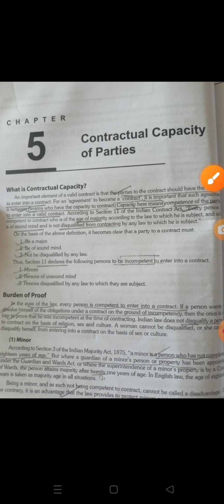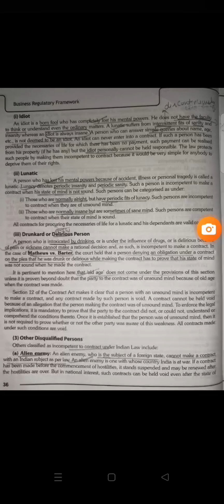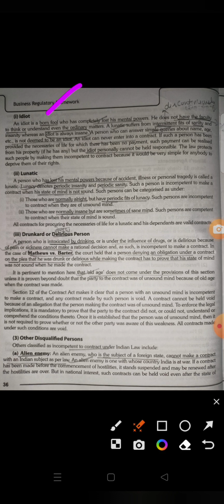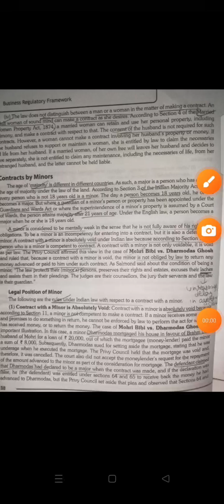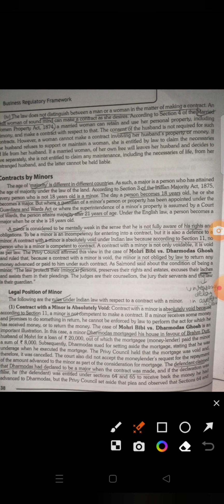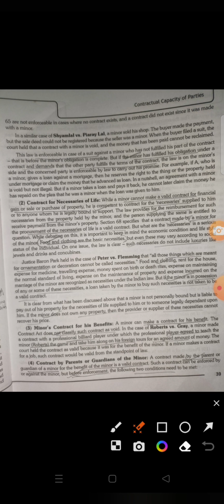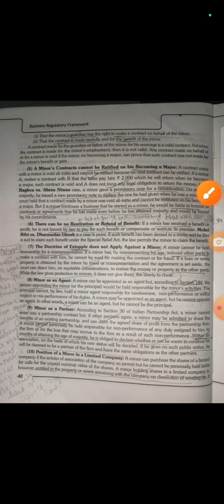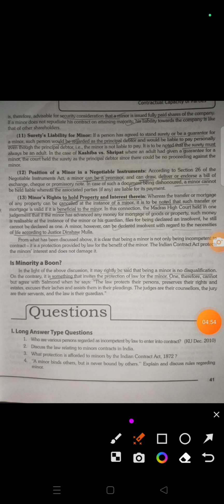Contractual capacity of parties- meaning,minor,contract by minor,legal position of minor#bcom#ugcnet